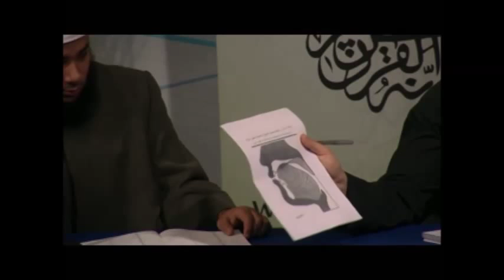Week 10 - Points of Articulation; The middle of the Tongue - 10/ مخارج الحروف - وسط اللسان